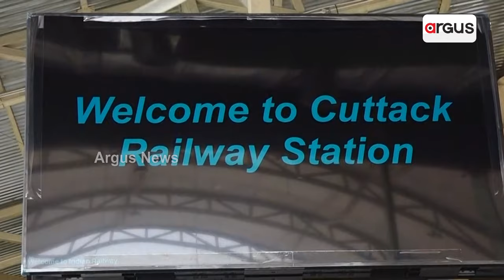ନୂଆ ରୂପରେ କଟକ ରେଳ ଷ୍ଟେସନ | Cuttack Railway station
ନୂଆ ରୂପରେ କଟକ ରେଳ ଷ୍ଟେସନ ।